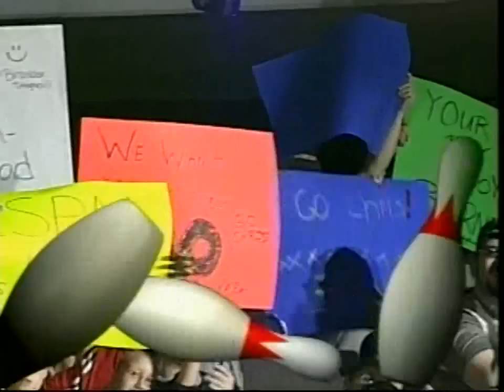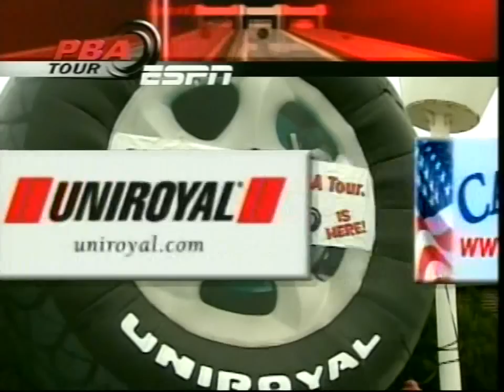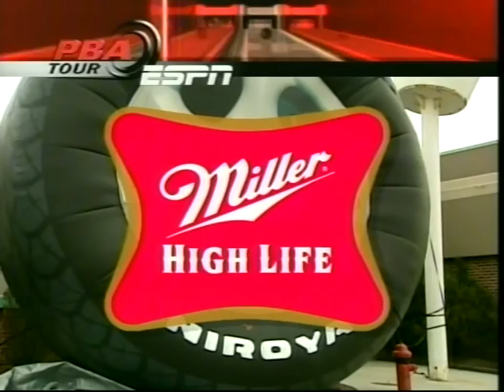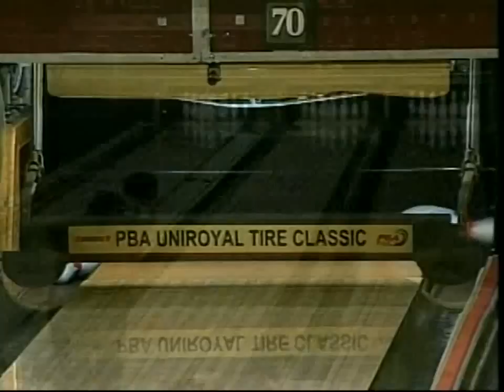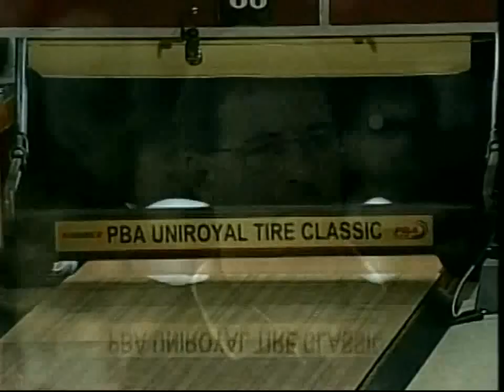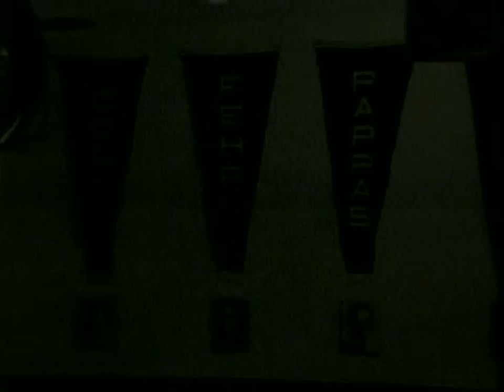2004 Uniroyal Tire Classic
2004 PBA Uniroyal Tire Classic held at Woodland Bowl in Indianapolis,  Indiana. The first match features Chris Barnes versus Dave D'Entremont. The second match features Michael Haugen Jr versus Steve Jaros. The third match features Jeff Zaffino versus Dave D'Entremont.  The championship match features Dave D'Entremont versus Steve Jaros.